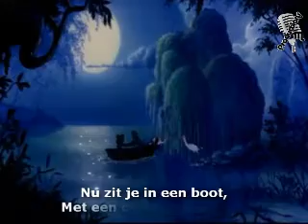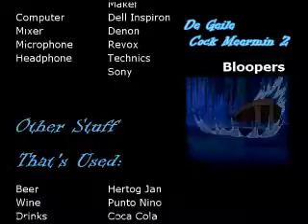De Geile Cock Meermin 2 (Voice-Over Kleine Zeemeermin)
- Voice Over van Disney's Kleine Zeemeermin
Check ook onze andere voice overs: